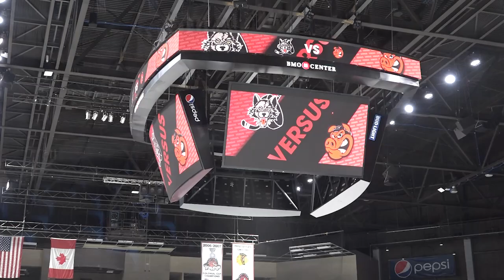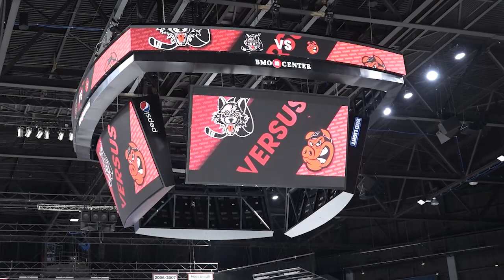Rockford IceHogs - Interviews - 10/22/22 vs. Chicago - Forward Garrett Mitchell